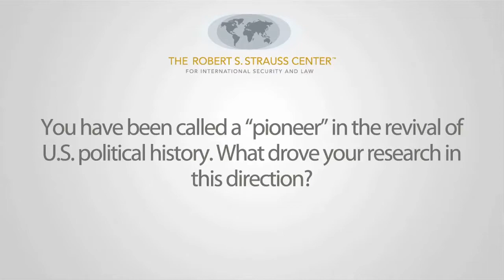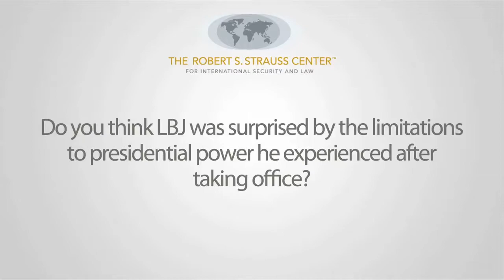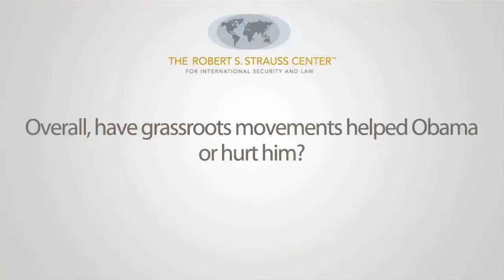A Conversation with Julian Zelizer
Julian Zelizer, Professor of History and Public Affairs at Princeton University, discusses his recently published book The Fierce Urgency of Now: Lyndon Johnson, Congress, and the Battle for the Great Society.